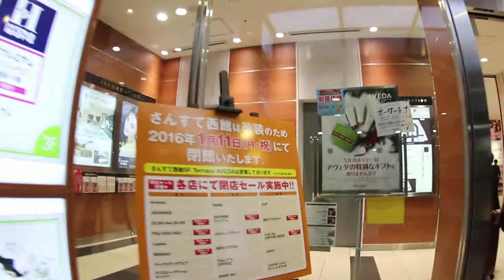さんすて岡山 西館 2016年1月１１日で閉店します。